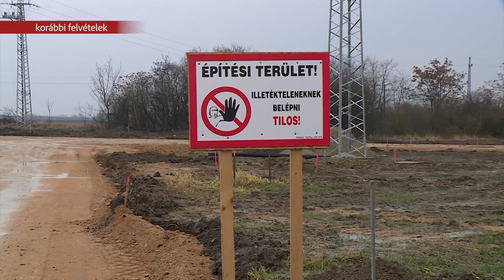Kora tavasszal átadják a Déli összekötőt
Végéhez közeledik a Seregélyesi és Sárkeresztúri utakat összekötő út kivitelezése. Elérték a 95%-os készültséget, a tervek szerint a lakosság a műszaki átadás után, kora tavasszal veheti használatba a modern közvilágítással és kerékpárúttal szegélyezett, közel 5 kilométeres szakaszt.